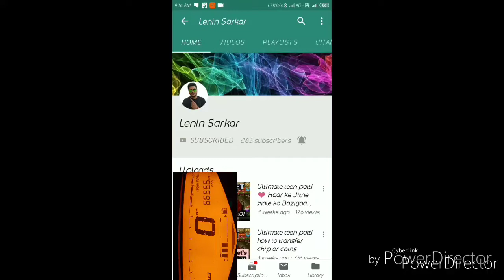5cr Table Bad Luck Ultimate teen patti Utp 😭😭😭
Friends me Utp ke chips sell karta huu agar aap logo ko chips lena he toh call me and whatsapp thanks for watching my video like to banta he dosto aur chanel ko subscribe bhi kar dena love you All ❤️❤️